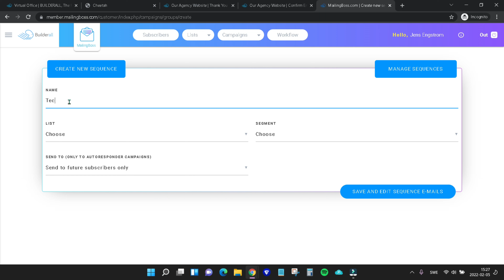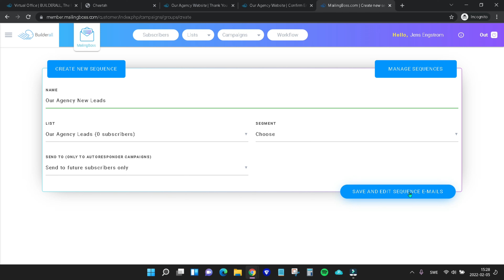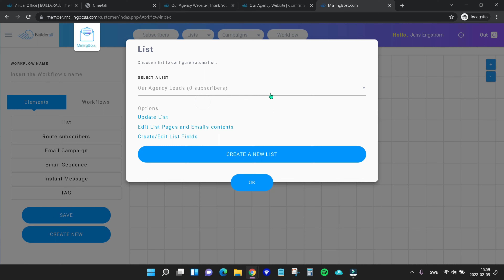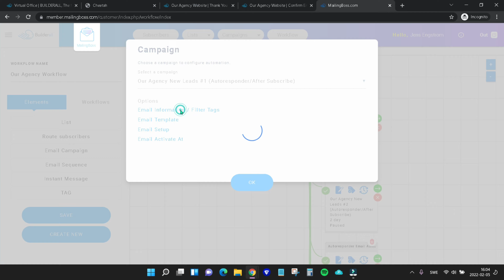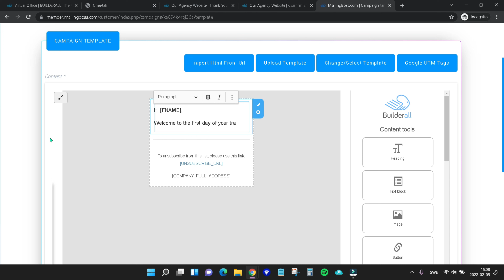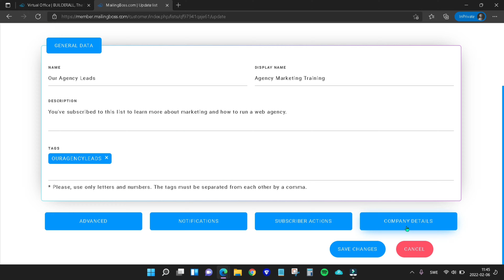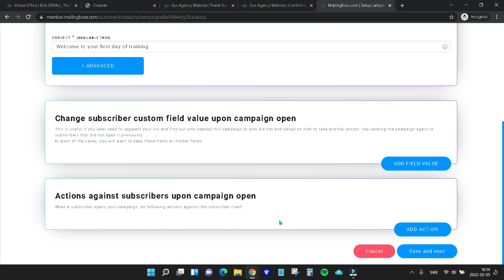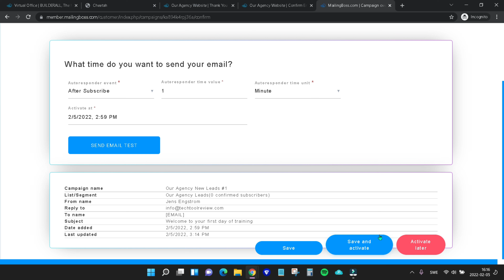Mailingboss Email Marketing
In this Mailingboss Email Marketing tutorial, you will learn how to create your first e-mail sequence in Mailingboss. This will allow you to automatically send out a sequence of emails as soon as someone subscribes to your email list.

Mailingboss is the autoresponder within Builderall. Compared to other autoresponders Mailingboss is very good because it allows you to build an email list with an unlimited number of subscribers at no extra cost.

On top of that, you get all the 35 + online marketing tools within Builderall.
If you wish to know more about all of the online marketing tools on the Builderall dashboard you can watch the Full Builderall Review & Overview

Besides Mailingboss Email Marketing you will be able to easily reach people on messenger with the Builderall messenger chatbot as well as set up automatic messages with the WhatsApp autoresponder just to mention a few of the tools inside of Buiilderall.

Check out all the tools by getting Your 14 Day Free Builderall Trial + Free Access to the $997 Affiliate Marketing Course and the $197 Fast Track Training now by clicking the link.